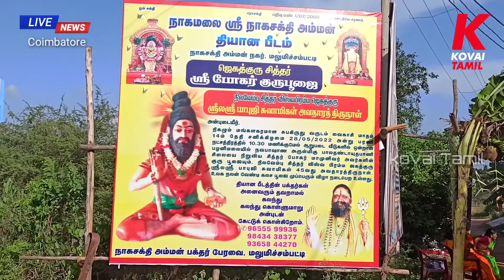கோவை மலுமிச்சம்பட்டியில் உள்ள நாகமலை ஸ்ரீ நாகசக்தி அம்மன் தியான பீடத்தில் முப்பெரும் விழா